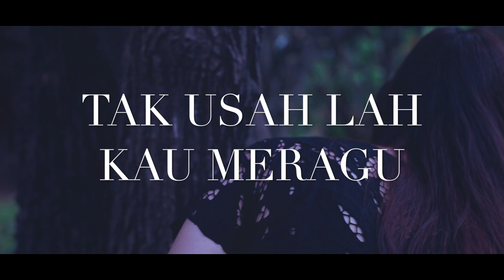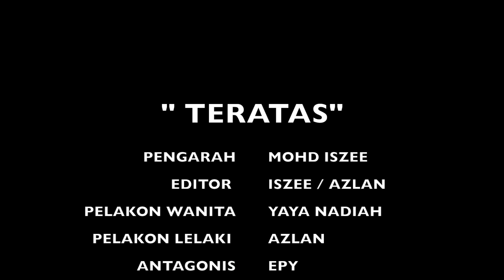LIRIK VIDEO TERATAS - AZLAN AND THE TYPEWRITER -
layan sebuah ekperimen muzik untukk tahun 2019 ini dari azlan typewriter